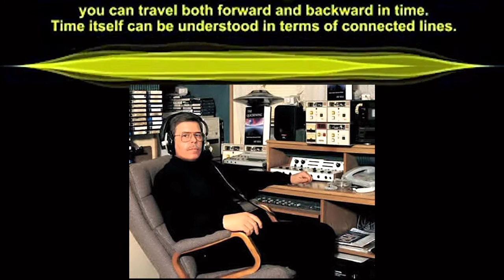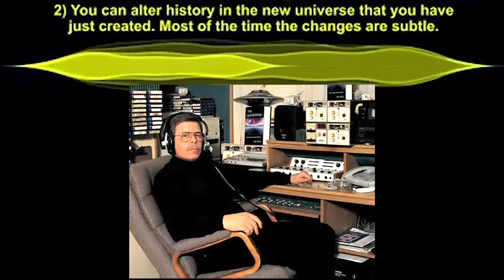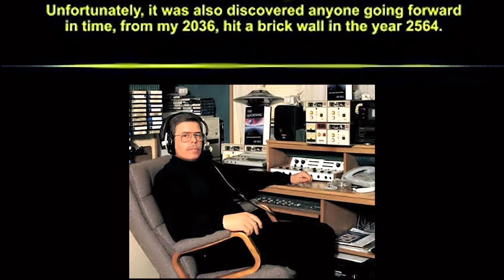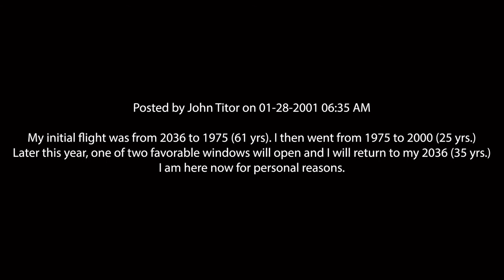ABSURD REALITY: CASE FILE 5- John Titor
In this Case File host Joe Fiorello discusses the story of John Titor.